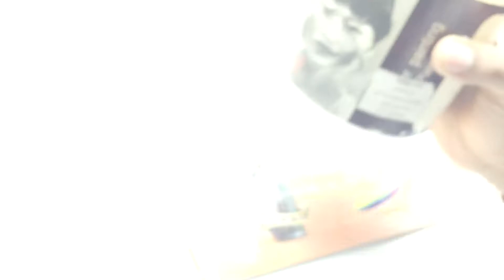CUSTOMIZING MY ART BOOK ( LIKE A PRO )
LEARN HOW TO CUSTOMIZE ANYTHING LIKE A PRO

Thanks for making it this far  love you all thanks for the surport

🎧music from
AUDIO J
EPIDEMIC SOUNDS